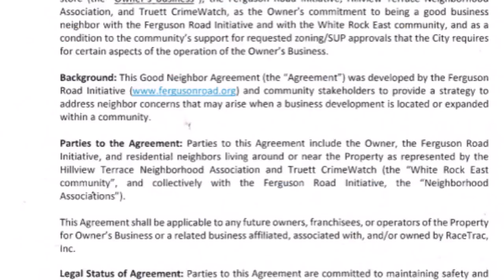FRI_Leads_2024